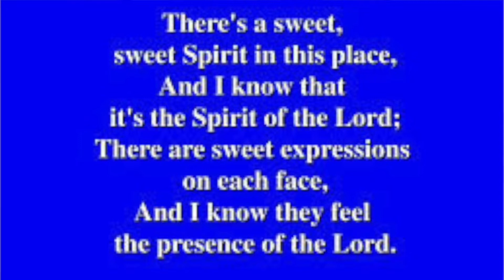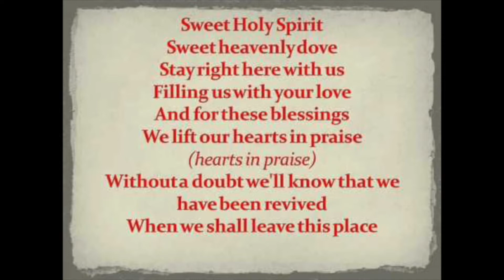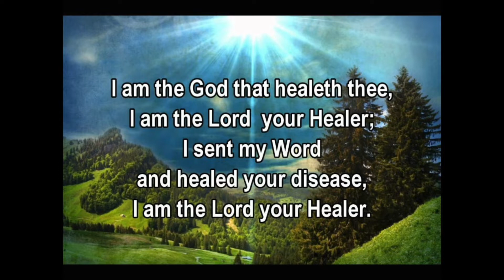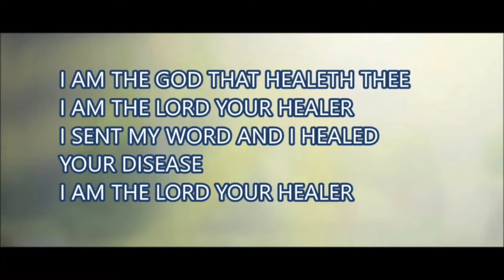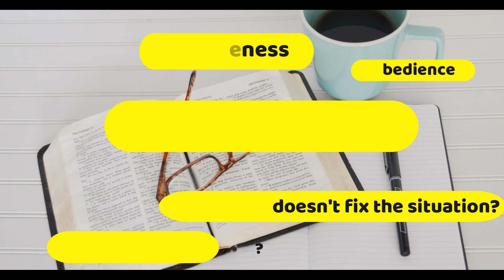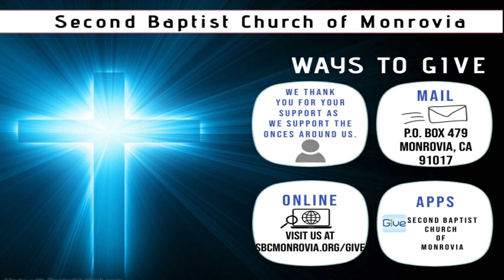Wednesday In the World 06-23-2021